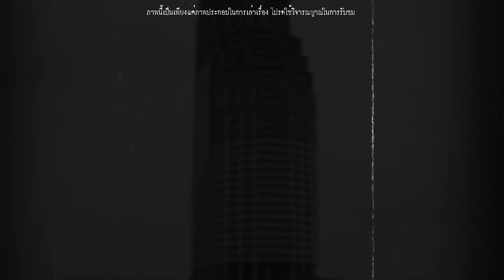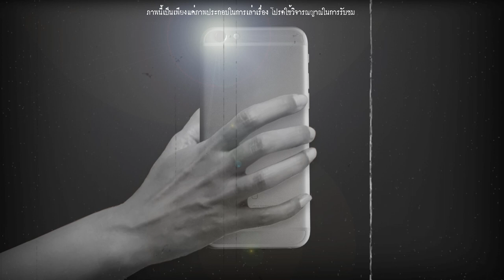พิสูจญ์ความกล้า | เรื่องเล่า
มาลีและนิชา ได้พากันไปท้าพิสูจน์ ที่ตึกร้างแห่งหนึ่ง เขาว่ากันว่า ตึกแห่งนี้เคยเป็นโรงพยาบาลผู้ป่วยโรคประสาทมาก่อน แต่มาวันหนึ่ง ได้เกิดเหตุไฟไหม้ไปทั่วทั้งตึก ผู้ป่วยและเจ้าหน้าที่ในโรงพยาบาลเสียชีวิตทั้งหมด และตึกร้างแห่งนี้เขาลือกันอีกด้วยว่า ชอบพบวิญญาณของผู้ป่วยโรคประสาท